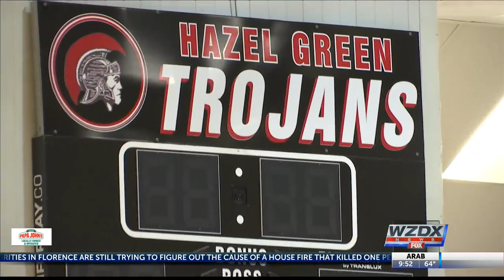Hazel Green going for a 3-peat in Class 6A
Dominant, relentless, and unstoppable are words often used to describe the Hazel Green Lady Trojans. The two time defending state champions are going for that three-peat, but being the reigning champs comes with a price because they know every opponent is gonna give them their absolute best.